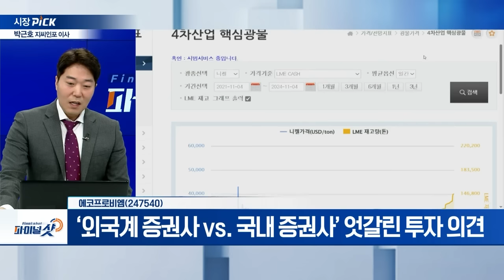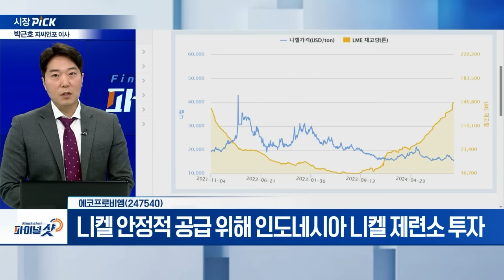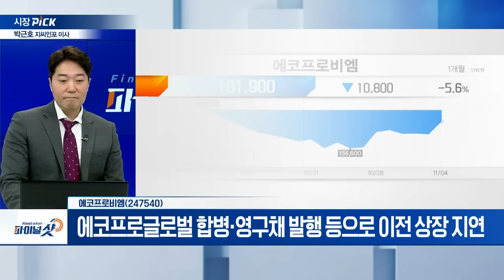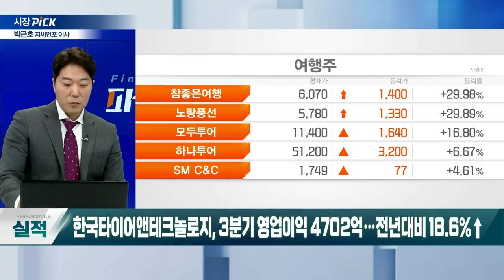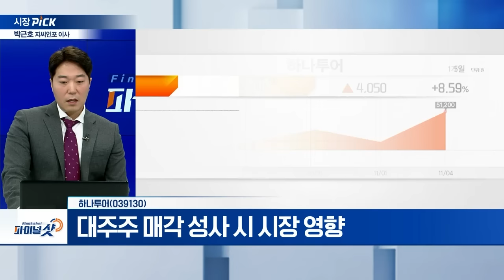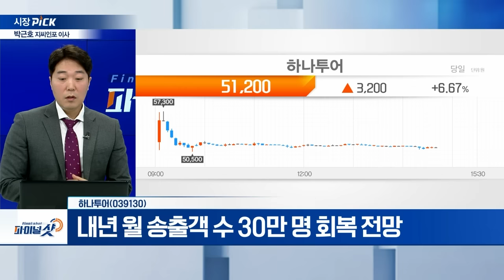에코프로비엠, 하나투어 | Final Shot (20241104)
- ‘외국계 증권사 vs. 국내 증권사’ 엇갈린 투자 의견
- 내년 1분기 코스피 이전 상장 계획
- 에코프로글로벌 합병·영구채 발행 등으로 이전 상장 지연
- 니켈 안정적 공급 위해 인도네시아 니켈 제련소 투자
- ‘SK온’향 완성차 업체 판매 증가 관건

- 中 내년 말까지 한시적 무비자 입국 허용
- 中 관광객 2배 증가 전망
- 상반기 실적, 매출 증가 vs. 영업이익 감소
- 하나투어 패키지 비중, '동남아›일본›중국›유럽' 순
- 대주주 매각 성사 시 시장 영향
- 내년 월 송출객 수 30만 명 회복 전망